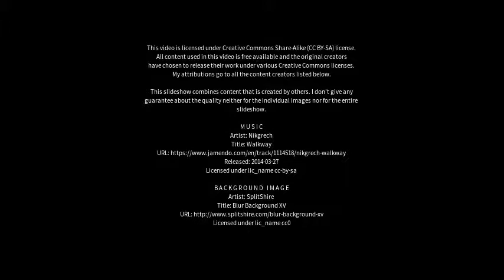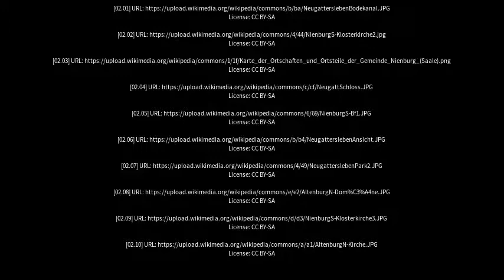Best places to visit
Best places to visit - Nienburg (Saale) (Germany) Best places to visit - Slideshows from all over the world - City trips, nature pictures, etc.